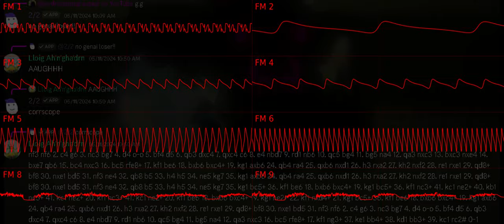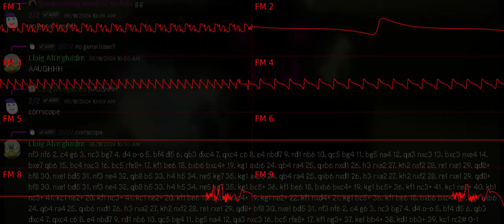Test In Which A Device Is Put Under Stress (OPL2 original, 32MHz clock rate)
thing i made as a stress test